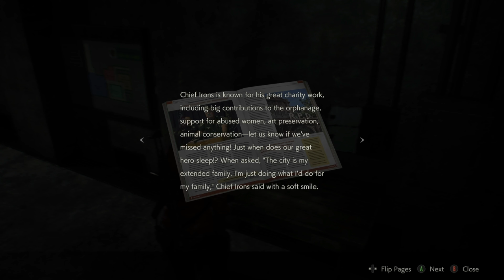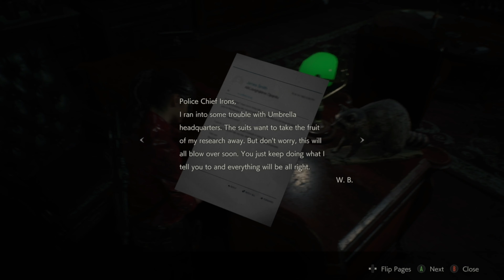Search For A Missing Brother Episode 5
In this Episode, Claire and Sherry make their way towards the Police parking garage. Without the key card to the shutters an officer points a gun to Claire and demand Sherry to use a twisty tie to bind Claire’s hands. The officer then threatens Sherry to accompany him or he will kill Claire. Sherry complies and the officer makes off with Sherry as Claire watches the steel shutters close in front of her. Now with her new task, Claire needs to obtain a key card to the shutters and will deal with the officer afterwards.